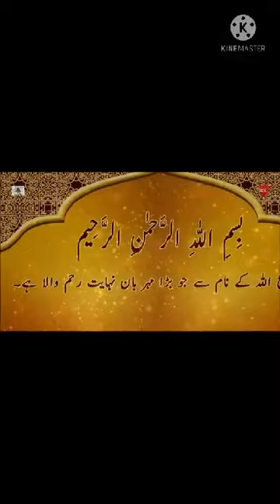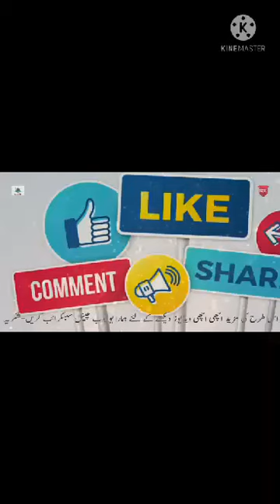Life Success | Motivational Lecture | Sultan Khan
I Hope You Get Something In This Video

If You Like This Video Please Help Me To Liking & Sharing the Video Amongst Your Friends So That We Can Build A Strong Community..